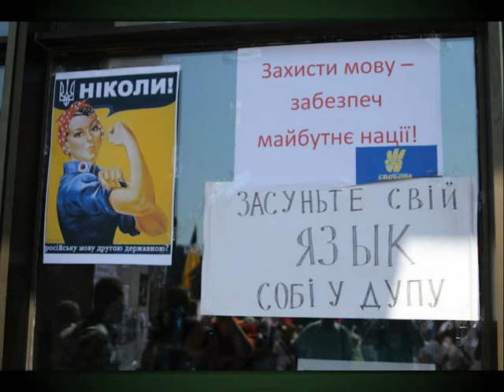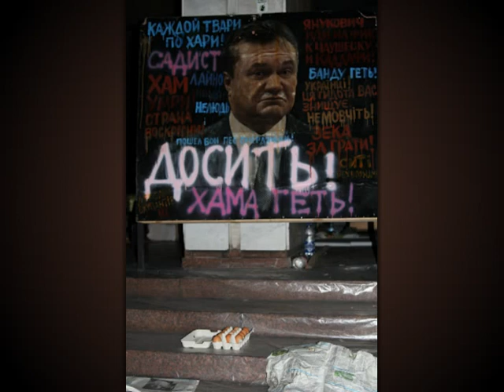Український дім - Ми змінимо світ